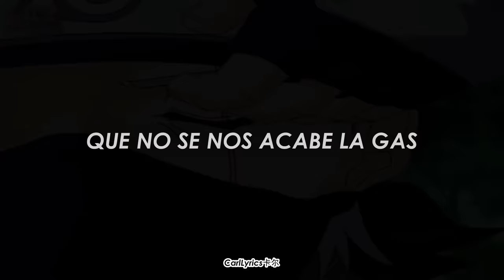”𝑸𝒖𝒊𝒆𝒓𝒐 𝒒𝒖𝒆 𝒍𝒂 𝒑𝒊𝒑𝒂 𝒎𝒆 𝒒𝒖𝒊𝒕𝒆 𝒍𝒐 𝒎𝒂𝒍𝒐 𝒒𝒖𝒆 𝒔𝒐𝒚 𝒄𝒂𝒈𝒂𝒑𝒂𝒍𝒐 𝑵𝒐 𝒎𝒆 𝒎𝒊𝒓𝒆 𝒓𝒂𝒓𝒐, 𝒒𝒖𝒆 𝒏𝒐 𝒕𝒆𝒏𝒈𝒐 𝒃𝒂𝒓𝒐” - Letra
”𝑸𝒖𝒊𝒆𝒓𝒐 𝒒𝒖𝒆 𝒍𝒂 𝒑𝒊𝒑𝒂 𝒎𝒆 𝒒𝒖𝒊𝒕𝒆 𝒍𝒐 𝒎𝒂𝒍𝒐 𝒒𝒖𝒆 𝒔𝒐𝒚 𝒄𝒂𝒈𝒂𝒑𝒂𝒍𝒐 𝑵𝒐 𝒎𝒆 𝒎𝒊𝒓𝒆 𝒓𝒂𝒓𝒐, 𝒒𝒖𝒆 𝒏𝒐 𝒕𝒆𝒏𝒈𝒐 𝒃𝒂𝒓𝒐” - 𝕂𝕒𝕜𝕒𝕤𝕙𝕚 𝕖𝕕𝕚𝕥 // Letra

Youtube no me deja poner todo el titulo 🗿